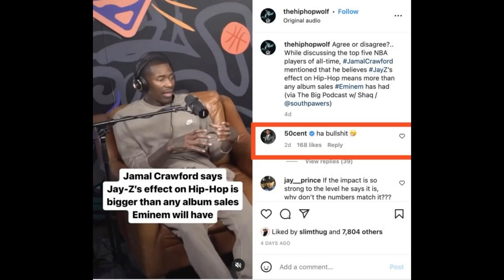50 Cent Claims Eminem had more Impact Than Jay Z on Hip Hop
Former NBA Player Jamal Crawford claimed that Jay-Z has had more of an impact on hiphop with Shaq on The Big Podcast. 50 Cent Disagreed in the comment section, siding with Eminem.